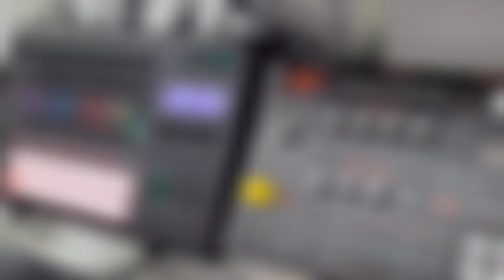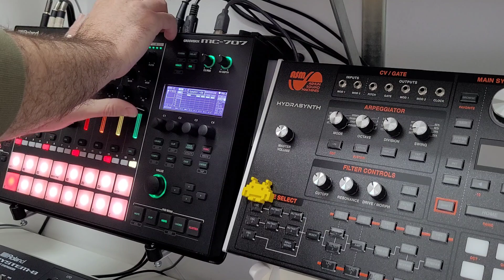camidelaigua | Variations | Roland MC-707 🎧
Listen to camidelaigua music on